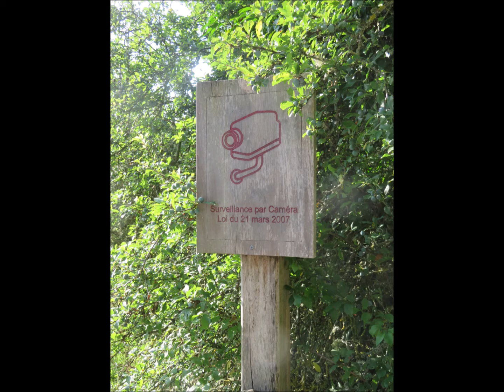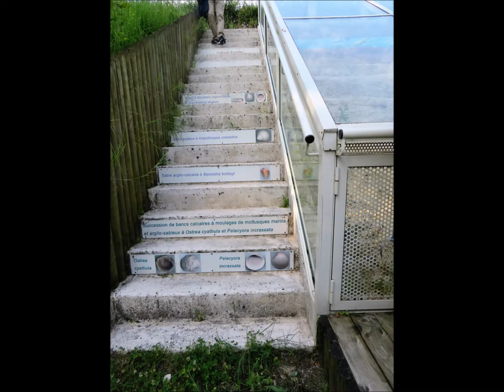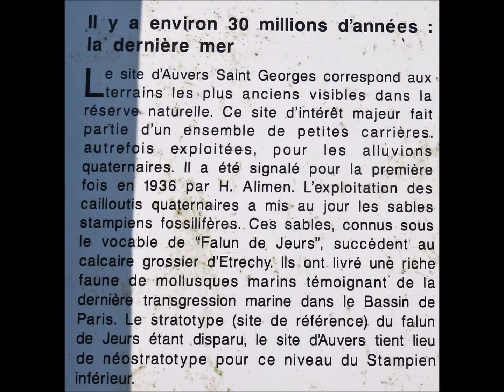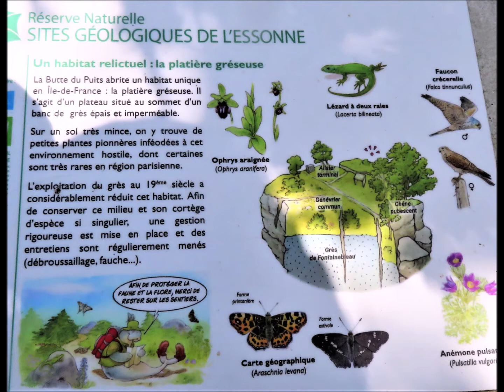Mon film L'Essonne Géologique 24 07 2021